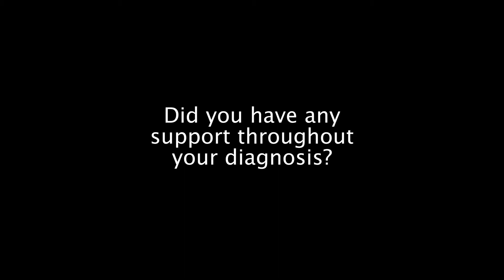Project Pūtoetoe - Kel